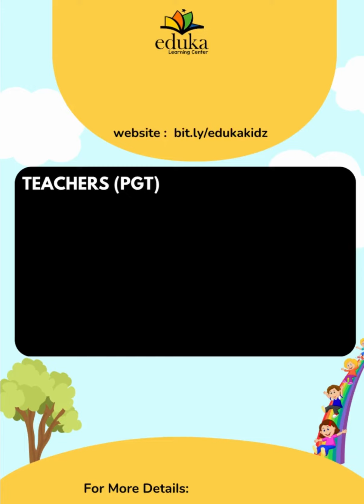Ethical Hacking Class 4 | EDUKA LEARNING CENTER | ETHICALHACKING COURSE | ONLINE ETHICAL HACKIN